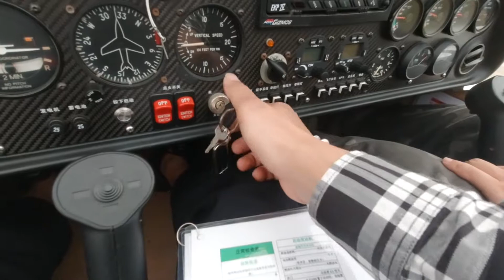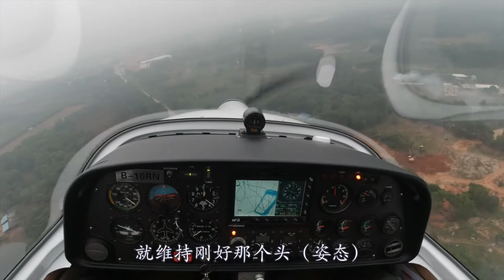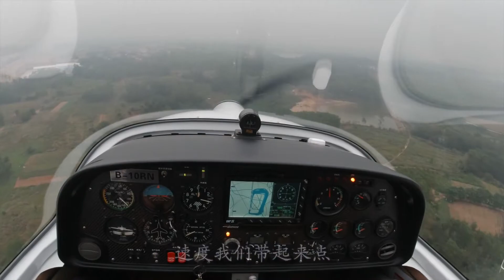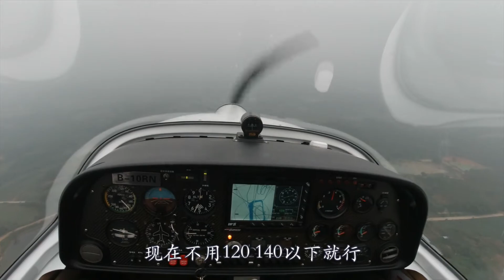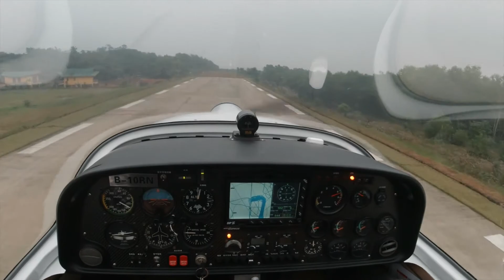開飛機有多難？漠叔一日飛行員體驗，緊張到狂冒汗！| 大漠叔叔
這個可能不適合我，還是回海裡吧！